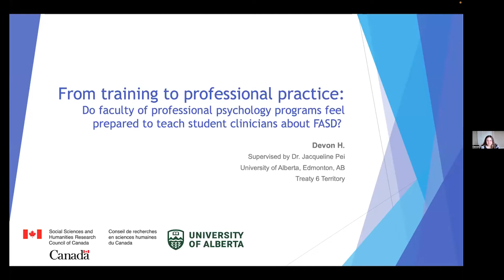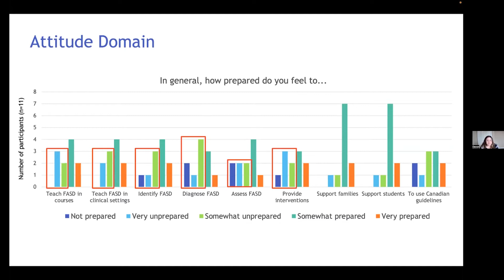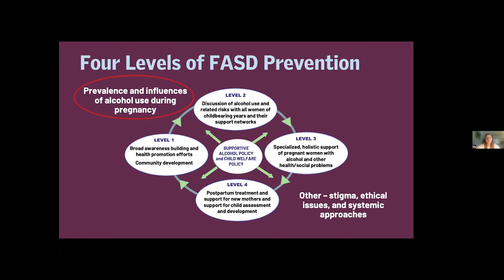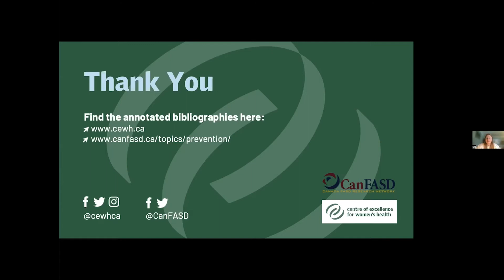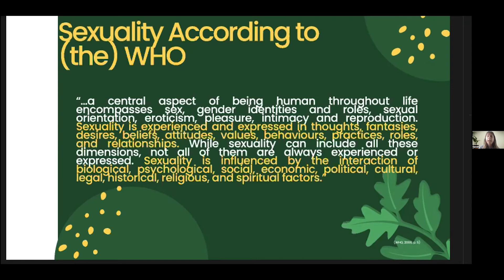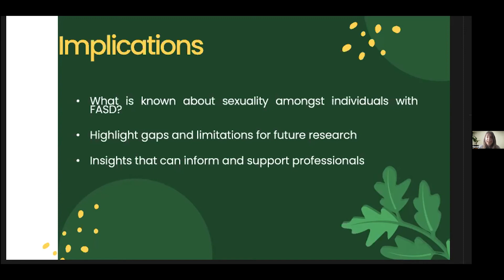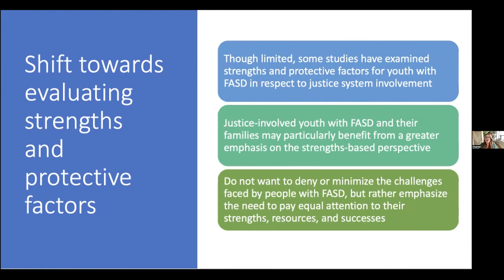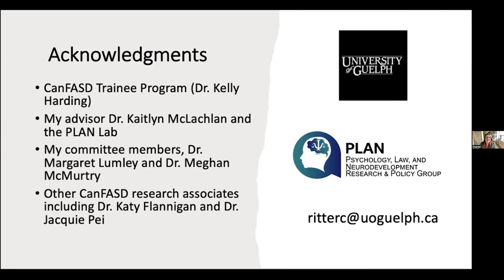Emerging FASD Research in Action: CanFASD Trainee Webinar Part 1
In 2022, eight trainees participated in the CanFASD Trainee Program. Trainees Ella Huber, Sarah Moss, Chantel Ritter, and Devon present on a research project that has recently been completed or is under way. This is a chance to learn what the next generation of Canadian FASD researchers are accomplishing, to hear new research findings, and to look forward to forthcoming study results.

This is a recording of a webinar from May 27, 2022 and is hosted by Dr. Kelly Harding.

This video is part of our CanFASD webinar series, bringing evidence-based research on FASD to Canadians from the comfort of your own home.